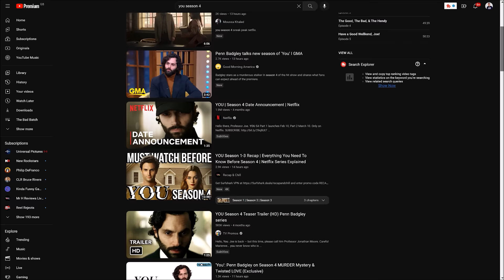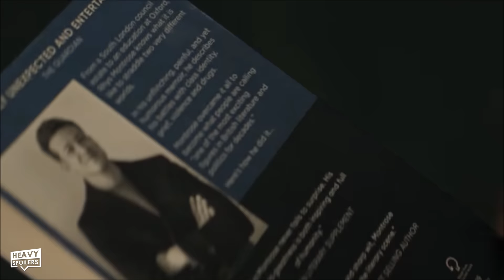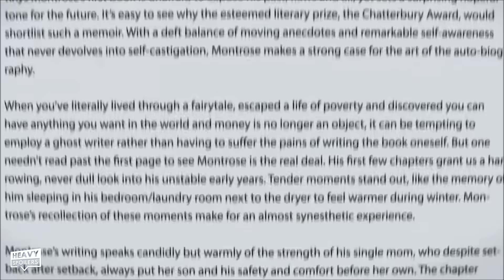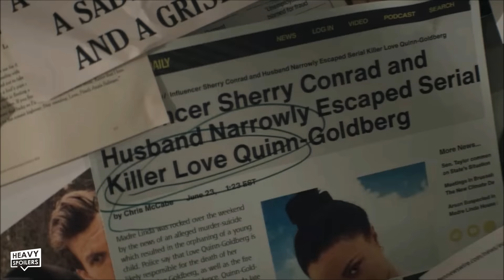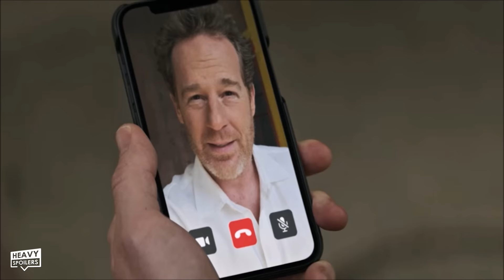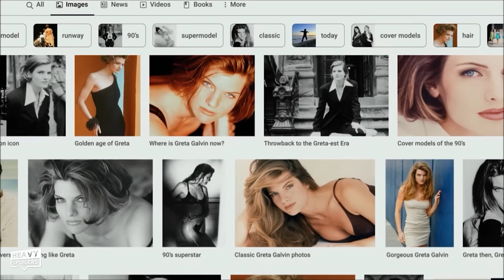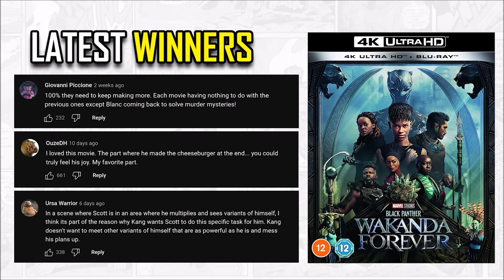YOU Season 4 Part 1 Ending Explained | Full Series Breakdown, Review And Part 2 Predictions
YOU Season 4 Part 1 Ending Explained | Full Series Breakdown, Review And Part 2 Predictions. We review, recap and explain the ending of You on Netflix. We talk about what happens with Joe, Kate and Rhys Montrose. We breakdown some of the clues, the things you missed and also give our theories for what will happen next time.

/* SOCIAL MEDIA */

/* VIDEO INFORMATION */

hmmmm you clicked the video...all this videos on Youtube and you...choose. mine.

But why did you click it...what are you trying to tell me. You want me to breakdown the ending of You Season 4 Part 1 and go over all our theories for what's gonna be happening next time? hmmmm I can do that...I can do that...for you...because you. complete. me. So throughout this video we're gonna be.

Sorry about that dunno what happened there, You is back and throughout this video we're gonna be going through the brand new entry and everything that happens in it. If you wolf the video.

I wolf you

Now Season 3 saw Joe murdering love, faking his own death, dropping his son Henry off at the neighbours and him travelling out to the city of Love to track down Marienne.

Unable to find her, loveable psychopath stalker Joe ended up travelling to London after being told that she was at an art fair in our nations great capital.

Joe managed to track her down but after realising that she wants nothing to do with him he decides to leave her alone. Her daughter is waiting for her back in Paris and she expects her back. Marienne calls Joe a murderer and is sickened by the fact he killed Love and countless others.

He makes a promise to prove he's not that man and since then he's been going under the name Johnathan More which was given to him by an assassin named Elliot. Hired by Loves father he was sick of the constant death and he wanted to give Joe an out in the form of a new identity. Marienne knows he's alive though and he has to kill her in order to make it so that he can fully close the chapter on Joe...or was it...Will...anyway..unlike previous seasons, Joe actually doesn't really do much murdering in this one and instead the story centres around the eat the rich killer who is picking off his new circle of friends.

It's very much a You-Dunnit with us watching Joe being taunted by the killer as he tries to unmask who they are.